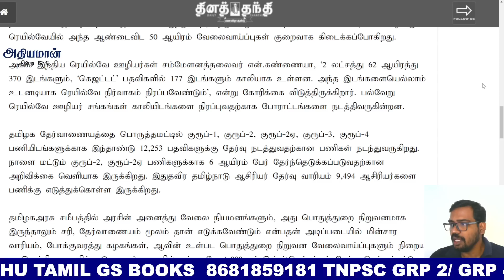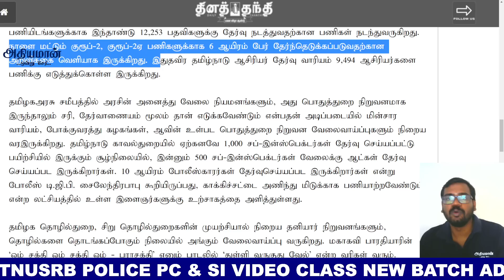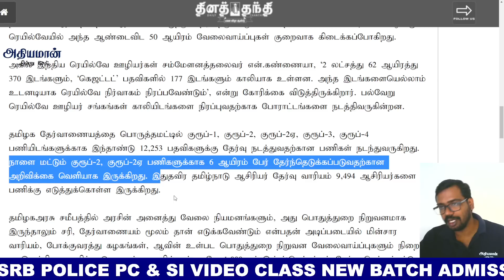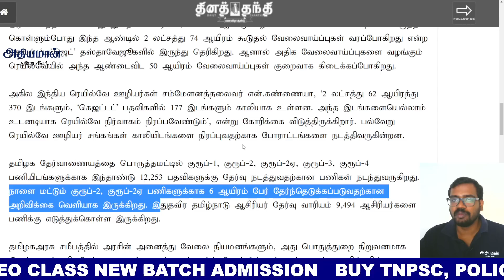நாளை குரூப்-2, குரூப்-2ஏ அறிவிக்கை வெளியாக இருக்கிறது Athiyaman TNPSC NEWS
குரூப்-2, குரூப்-2ஏ அறிவிக்கை வெளியாக இருக்கிறது

Thanks,
Athiyaman Team.